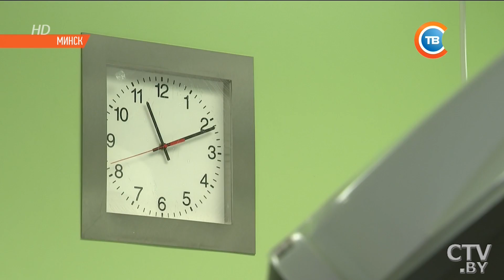ПЕРЕСАДКА ПЕЧЕНИ В БЕЛАРУСИ - КАК ПРОХОДИТ СЛОЖНЕЙШАЯ ОПЕРАЦИЯ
Сегодня Беларусь входит в топ-50 стран мира в области трансплантологии по версии Всемирной организации здравоохранения. Ежегодно в нашей стране проводят около полутысячи операций по пересадке органов.

Бригада из 10 человек работает, как слаженный механизм. Операция по пересадке печени длится не один час. Самая долгая заняла практически сутки. А впервые наши хирурги пересадили печень в 2008-м. В 2017 году перешагнули новый медицинский и для многих жизненно необходимый Рубикон.

Белорусские врачи провели пятисотую операцию по пересадке печени. Пациент чувствует себя хорошо и, вероятно, уже на следующей неделе отправится домой.